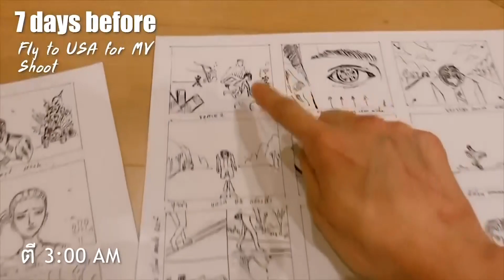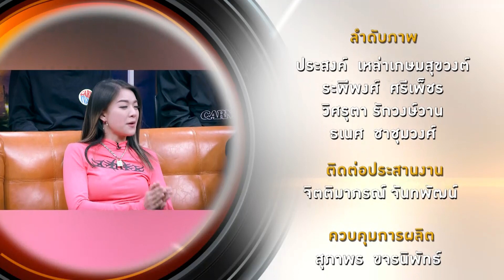กอล์ฟ พิชญะ นิธิไพศาลกุล l True Insider Weekend 2019 EP. 001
True Insider Weekend 2019 EP. 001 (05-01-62)

แขกรับเชิญ กอล์ฟ พิชญะ นิธิไพศาลกุล